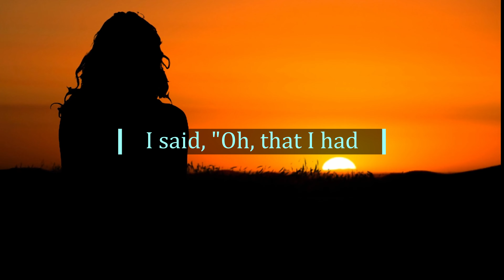God's Word Daily - Psalm 55:6 | 12 May 2023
Psalm 55:6
I said, "Oh, that I had the wings of a dove! I would fly away and be at rest.